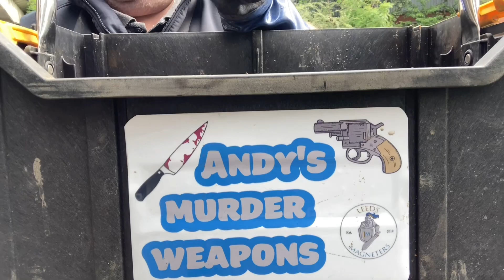Nice finds with the boys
Well we went to a spot we have done a few times and had a few good bits out, leave a comment and I will get back to you over anything you might suggest 👍👍

Video is copyright of leedsmagneters not our copyright of music